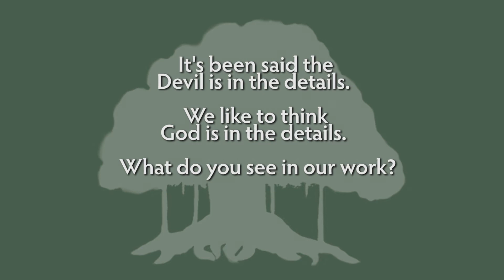Banyan Tree Landscape Construction Custom Decking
What do you see in the details?